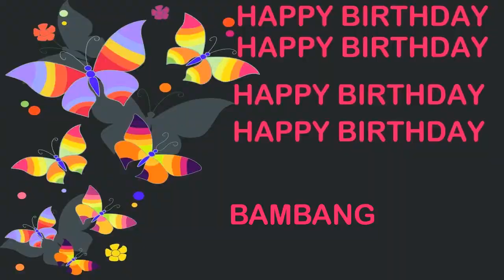Bambang Birthday Postcards & Postales - Happy Birthday